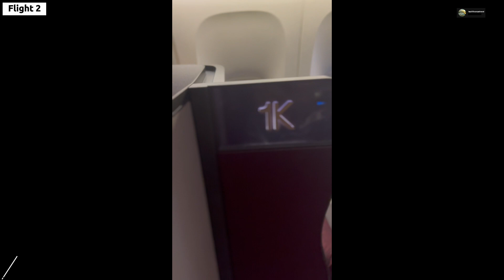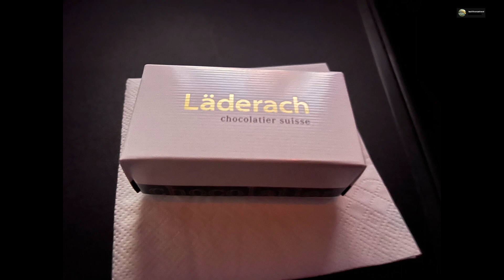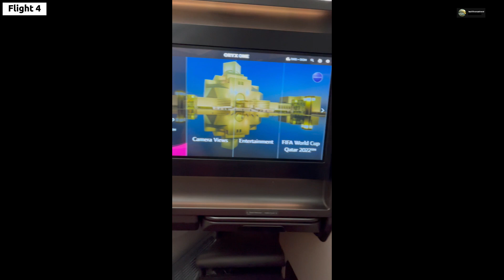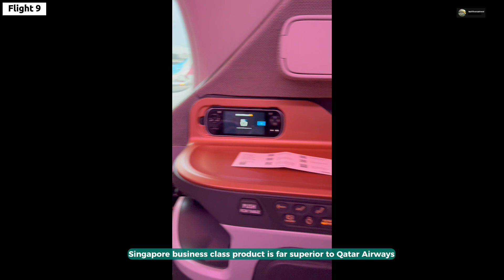Jet-setting in Style: 7 Business Class Flights on top 2 airlines in the world for less than $1,100!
Join me on an extravagant journey as I embark on an unforgettable vlog, taking over six luxurious business class flights to some of the most incredible destinations on the globe! 🌎✈️

📍 First stop: Doha, where I'll experience the height of opulence aboard an exquisite business class flight that will leave me pampered and rejuvenated upon arrival.

📍 Next up: Dubai, a city of wonders and a perfect blend of modernity and tradition. I'll be flying in style, savoring the impeccable service and comfort that only business class can offer.

📍 Then, we head to Singapore, a vibrant city-state known for its breathtaking skyline and diverse cultural experiences. Prepare to witness the ultimate flying experience that Singapore Airlines' business class delivers.

📍 As we continue our journey, we make our way to Copenhagen, a charming European destination, flying in elegance and sophistication, reveling in the luxury that business class provides.

📍 The real highlight of this epic vlog awaits in Frankfurt, where I'll board Singapore Airlines' incredible fifth freedom flight to New York. This exclusive route is a treat, offering a unique flying experience like no other.

Get ready to be amazed by the lavish airport lounges, the delicious gourmet dining, the plush seats, and the world-class service as we soar through the skies. From the warmest hospitality to the finest amenities, this vlog promises to be a visual feast for all luxury travel enthusiasts!

Don't miss this chance to witness the epitome of comfort and elegance as I indulge in the finest hospitality that the airline industry has to offer. ✨🎥